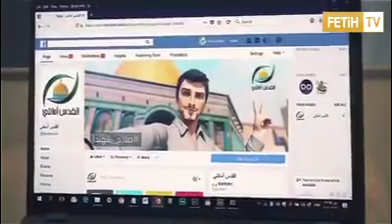‏القدس عربية للأبد - ‏ ‏ ‏ ‏الاتحاد الأمة العربية